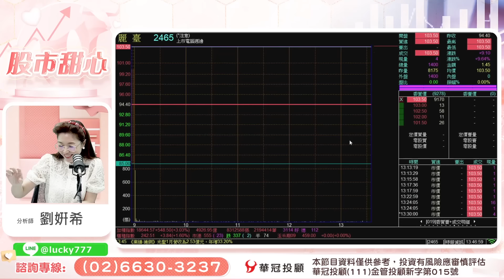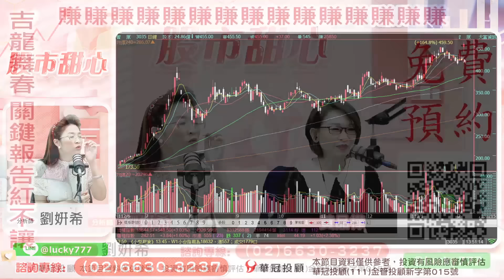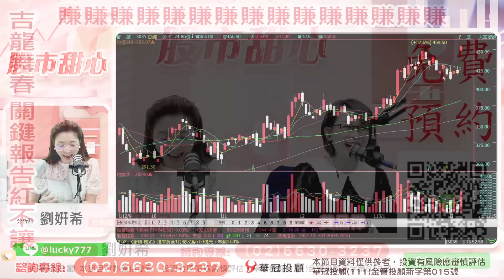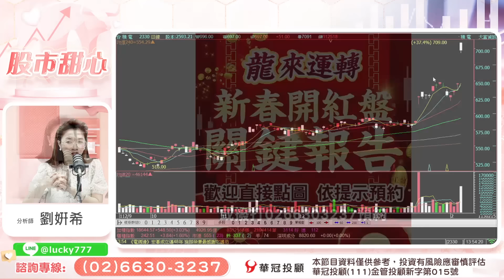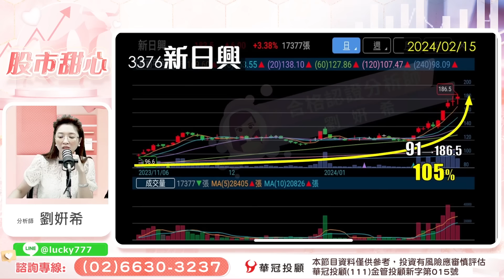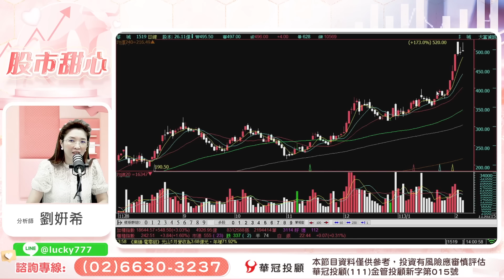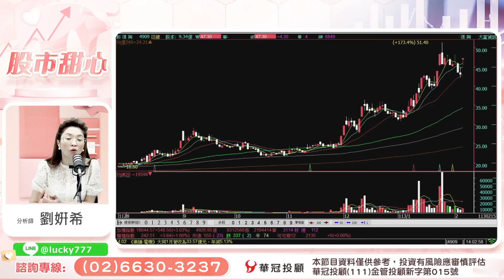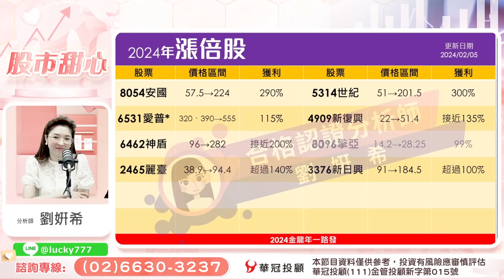02/15【甜心盤後影音】吉龍舞春，關鍵報告紅不讓！！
100台北市中正區忠孝東路二段100號6樓之2